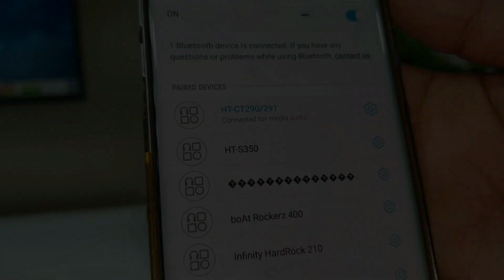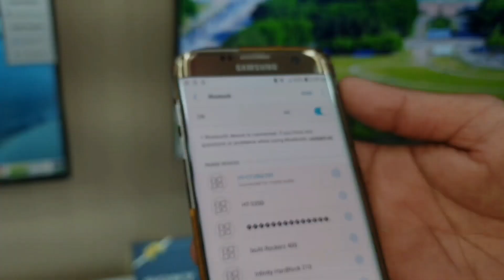Sony HT-CT290 2.1 SOUNDBAR WIRELESS SUBWOOFER || SOUND TEST || 30000watts DOLBY AUDIO SOUND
SONY HT-S350
SONY HT-RT3
SONY HT-IV300